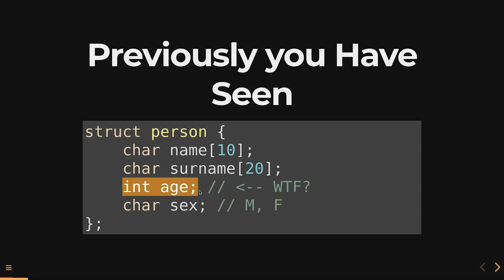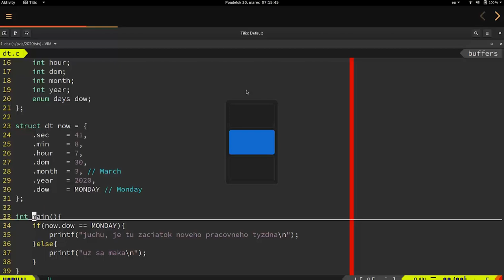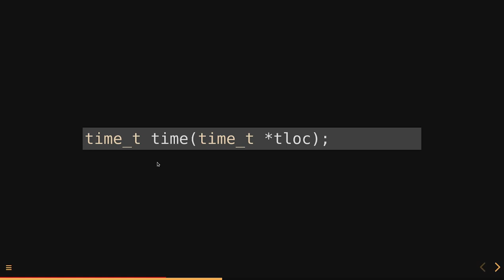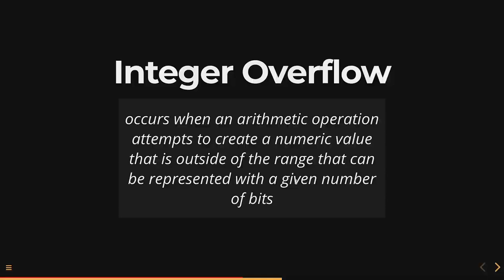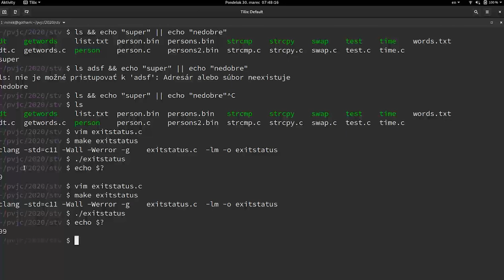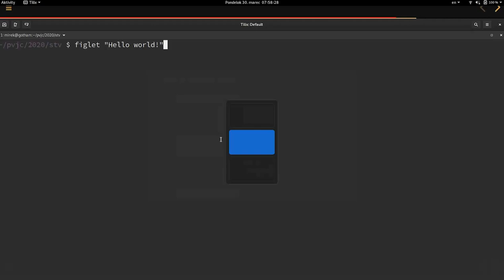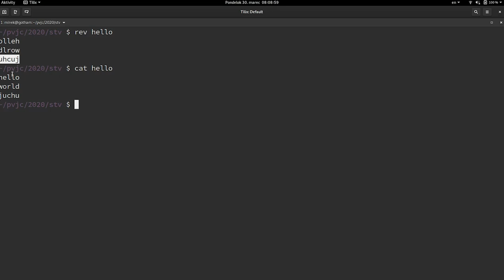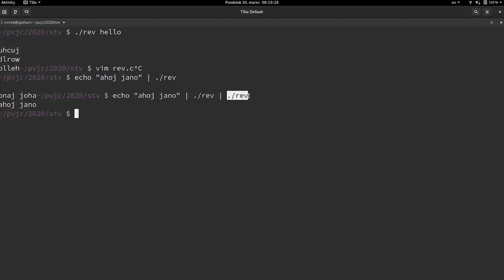2020 - Týždeň 5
reprezentácia času v počítači, pretečenie, enumeračné typy, exit status, štandardné kanály/prúdy